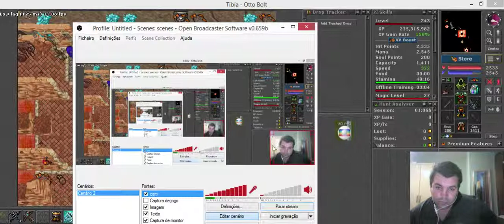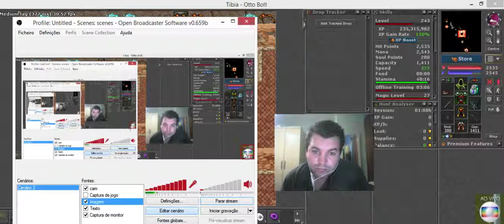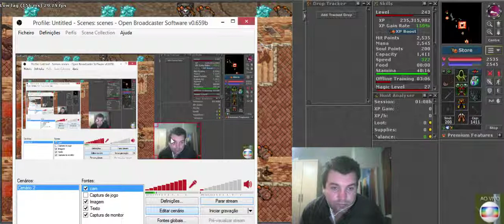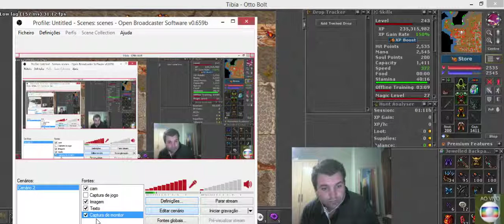Tibia- Honbra (RP 200)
Tibia Live - Honbra